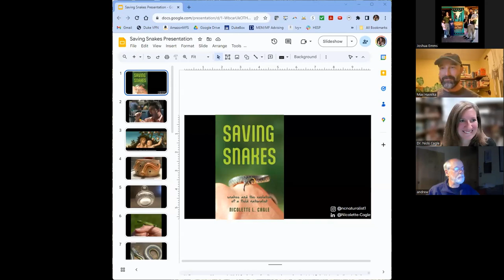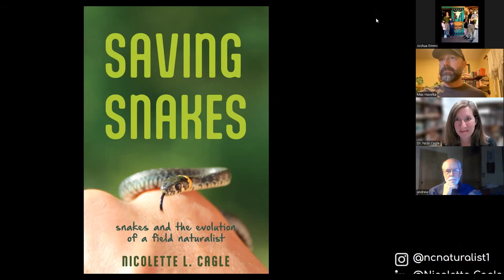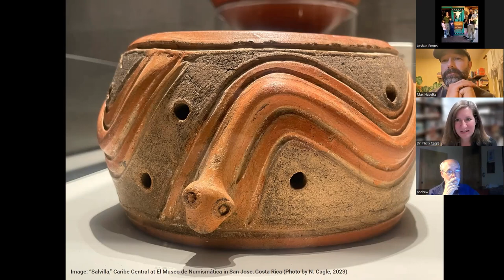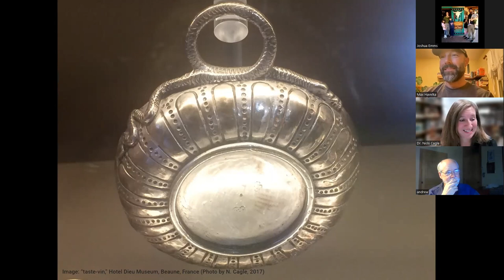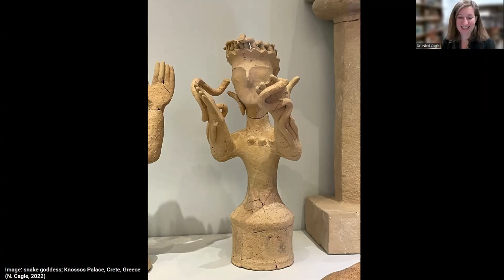NMHS November 2023 presentation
Nicolette Cagle presents on Saving Snake